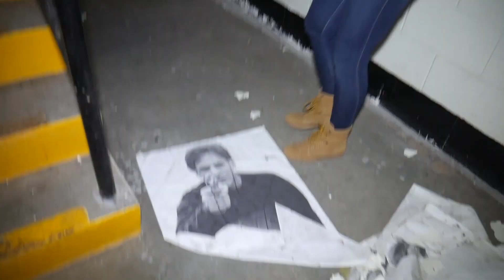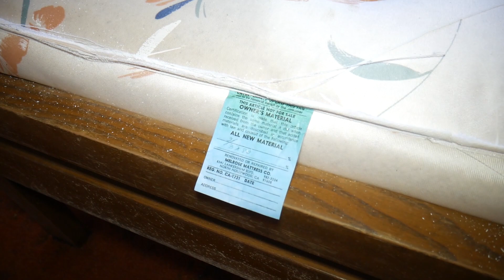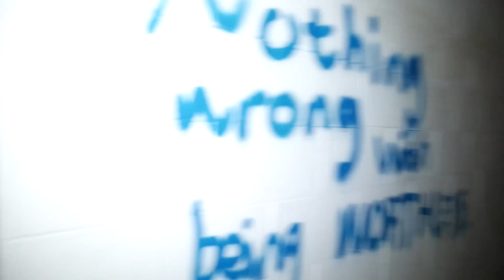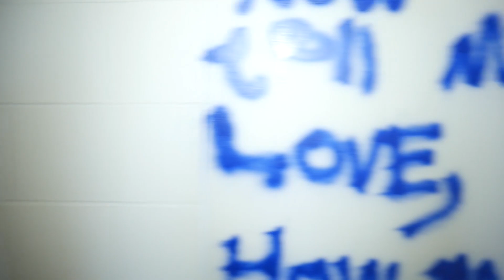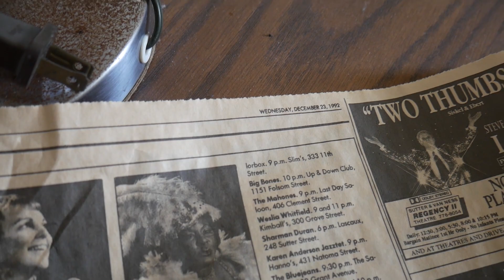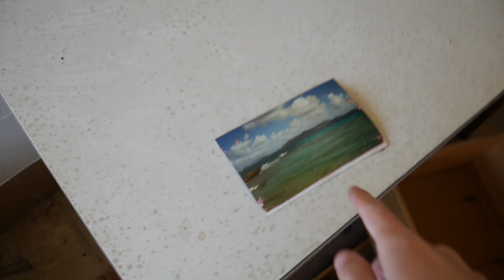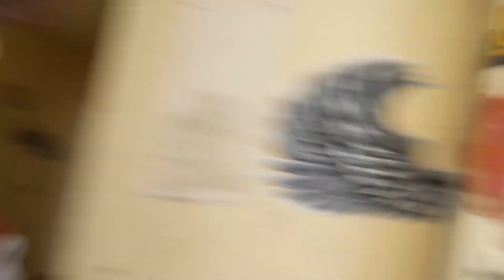EXPLORING ABANDONED FORT ORD IN CALIFORNIA (camo miltary guys)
➜  Last abandoned place from our san fran trip. Next weeks video is INSANE.
►Brief Summary of the Video: We stopped at fort ord on our way down from san francisco and came across a lot of abandoned buildings, but only a few that we could sneak in for the 20 minutes we had before we had to get back on the road. Hope you guys enjoy! Next week is another abandoned hospital

►EQUIPMENT:
GOPRO: GoPro Hero 5 Black
MISC:
          - Camera backpack with drone compatibility
          -  Various GoPro accessories
          - Nikon D3100 DSLR
          - iPhone 6 Plus & iPad Air

*yes i worked at a gas station and saved up to buy all that myself*

► I DID NOT MAKE ANY OF THE MUSIC IN THIS VIDEO